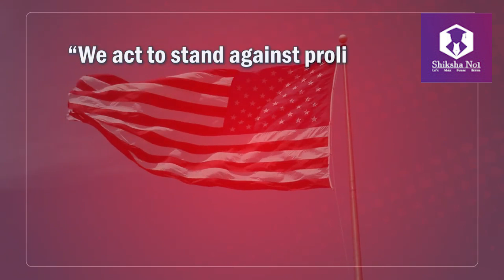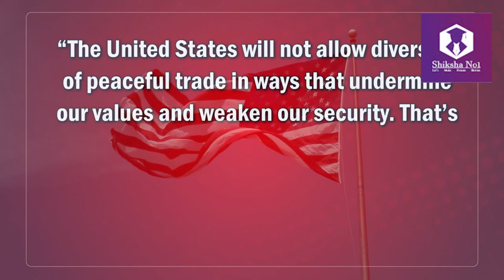Joe Biden Blacklist 37 Companies of China & Pakistan in USA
CUET 2023 All Important Update, Preparation Strategy, Admission Process
CUET 2023 AARAMBH BATCH :
Download the Shiksha No1 APP for your complete Exam Preparation, Free Tests & many more

👉🏻 Fill this Google Form to ask any Doubt Regarding Your Exam Preparation
👉 Ask your doubts to Rishu Sir : 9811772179